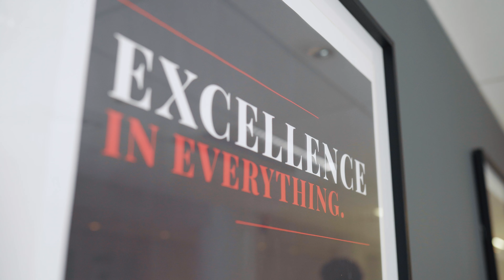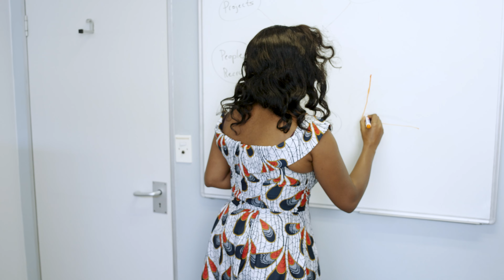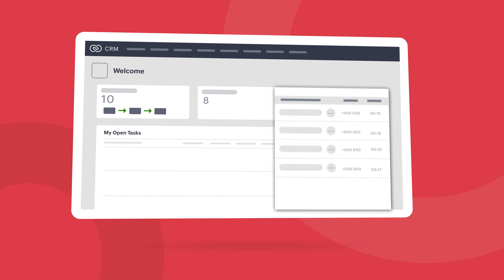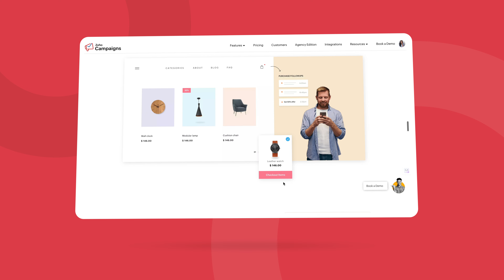Outsourced CFO transforms operations with Zoho One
Discover Outsourced CFO’s remarkable transformation with Zoho One. By leveraging 23 integrated Zoho applications, they didn’t just streamline their financial operations—they revolutionised them. From cutting marketing costs to scaling from 21 to 102 users, Zoho One was the catalyst for their growth. This isn’t just a success story; it’s a blueprint for how technology can redefine financial strategy and drive exponential growth. Perfect for entrepreneurs looking to harness innovation and optimize their business operations.